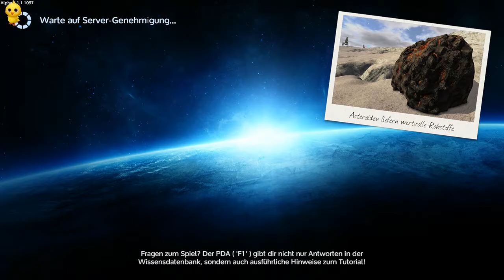Empyrion: Galactic Survival - 016 - Wrong Journey Home {LiveStream}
Leider hört man eine Person im Video fast gar nicht. Das lässt sich jedoch momentan nicht ändern, da diese Person neben mir sitzt und man sonst ein seeehr nerviges Echo hören würde. Ich entschuldige mich dafür und werde das so schnell wie möglich ändern. Hoffentlich habt ihr Verständnis dafür und haut mich nicht zu Spiegelei. :D